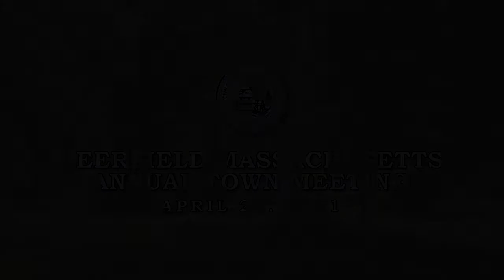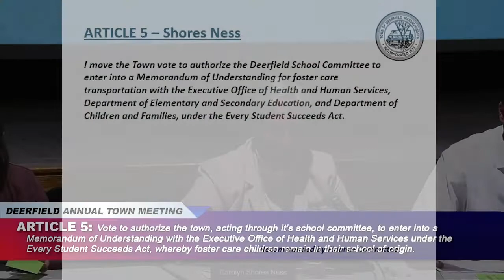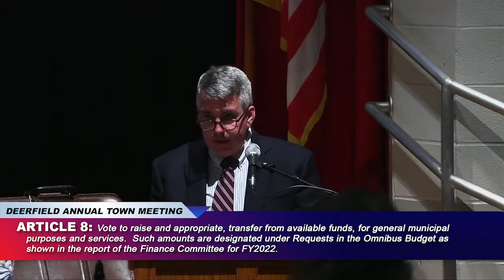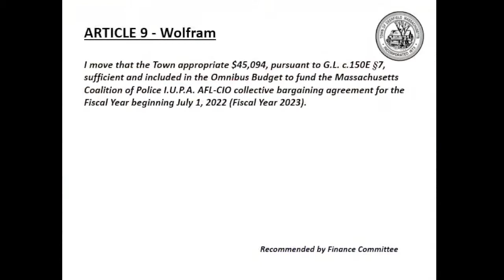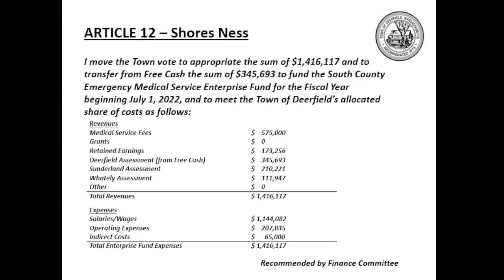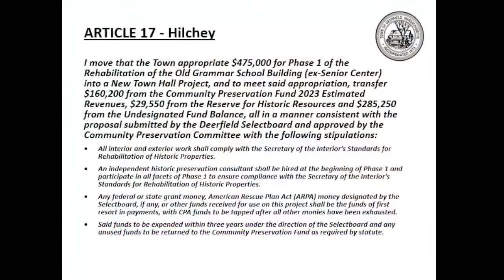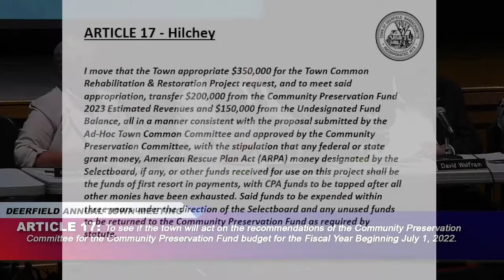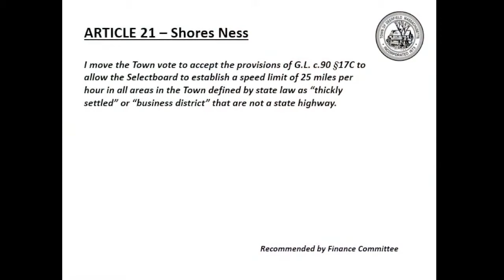Deerfield 2022 Annual Town Meeting